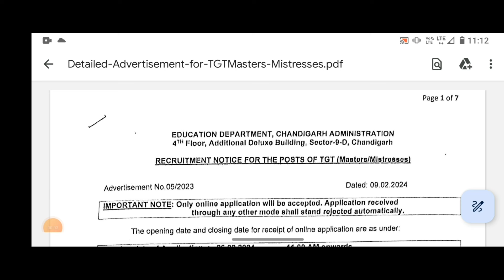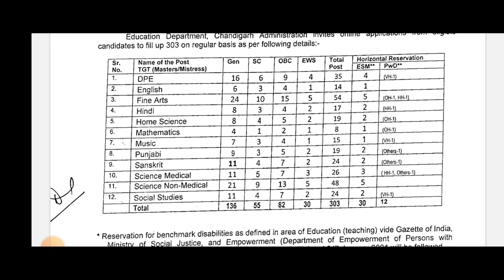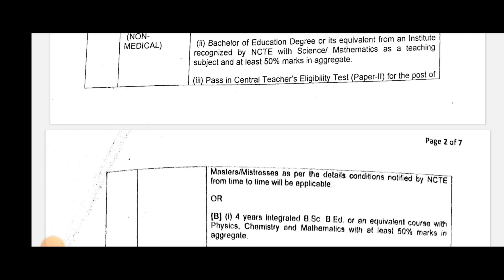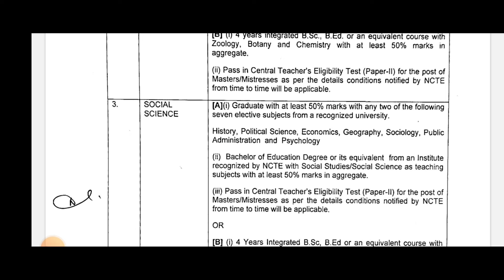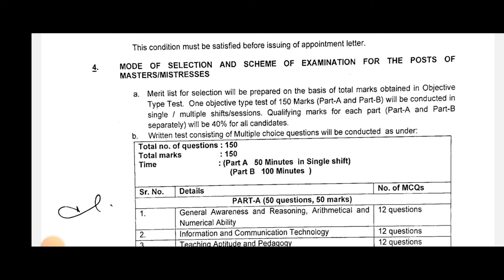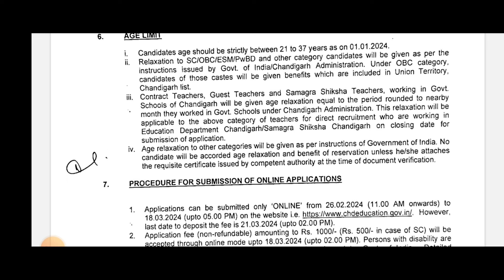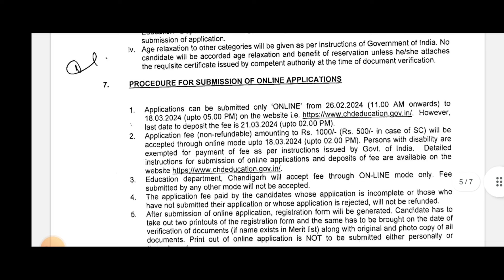ਚੰਡੀਗੜ੍ਹ ਬੰਪਰ ਭਰਤੀ 2024/Chandigarh Bumper Recruitment 2024